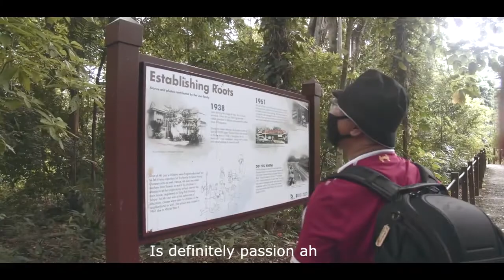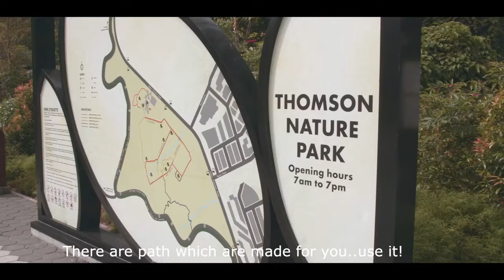Introduction Video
Hello everyone! I will soon start to upload videos of my macro (and maybe birding) exploration and adventure here in this channel.
Special thanks to Flypixels Creative for the video!